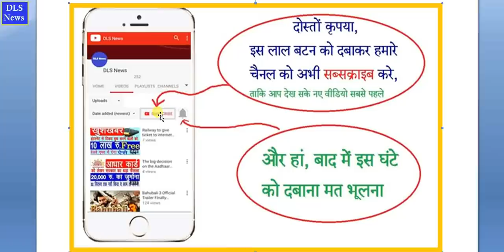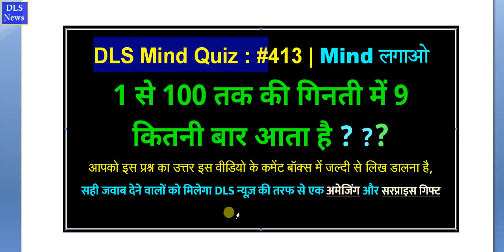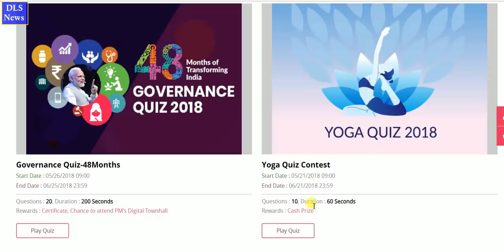Bank खाते में फ्री में ऐसे ले ₹ 31 हजार रु. अभी-अभी PM मोदी का बड़ा ऐलान new scheme yoga quiz news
YOGA QUIZ CONTEST- pm modi new scheme yoga quiz contest - Prime Minister of India Narendra Modi latest good news update news came today for all Indians cash price for RS 31000 /- INR rupay

how to yoga quiz contest
This is a timed quiz with 10 questions to be answered in 60 seconds

Prizes for participants:
Prize for winner:                                             INR 31000/- Second prize for Runner up:                           INR 21000/- Third prize for Second runner up:                  INR 11000/- Consolation Prize (2):                                       INR 5100/-
All winners will get the merit certificate from Ministry of AYUSH.

Also boost your brain power by every video through participating in DLS Mind Quiz or DLS Quiz Game questions in comment box and get prize.